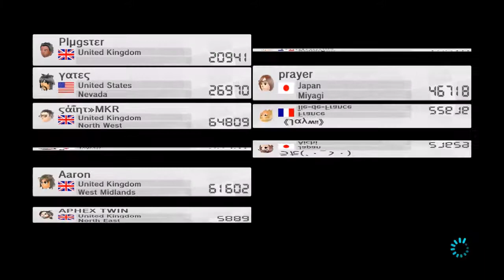MARIO KART (MK8) APHEX TWIN TRIES TO PLAY WITH THE BIG BOYS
ABYSMAL! Trying to play with the bigger boys isn't a good idea :-(